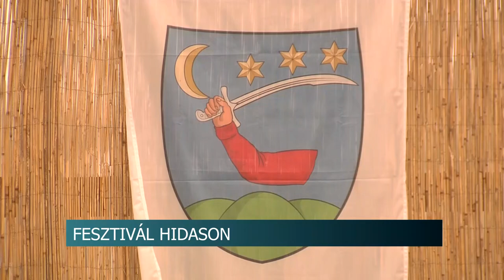Híradó - Tolnatáj Televízió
Özönvíz zúdult le az égből - Kaposszekcsőnél beszakadt egy út a csapadéktól
Pedagógusnap a szakképzési centrumban - 27 tanár részesült elismerésben
 Diáknap a bonyhádi Petőfi Sándor Evangélikus Gimnáziumban
Hangszert a kézbe - Dombóvár
Migránsok - illegális határátlépőket fogtak el Nagydorogon